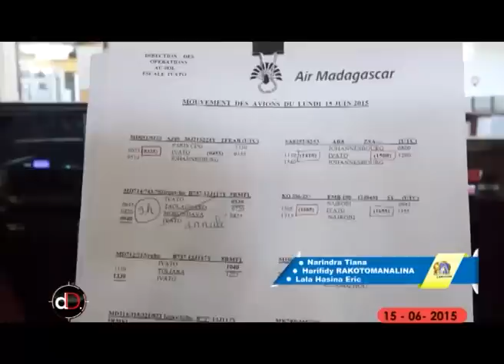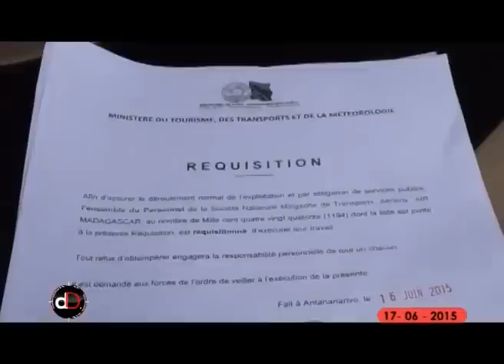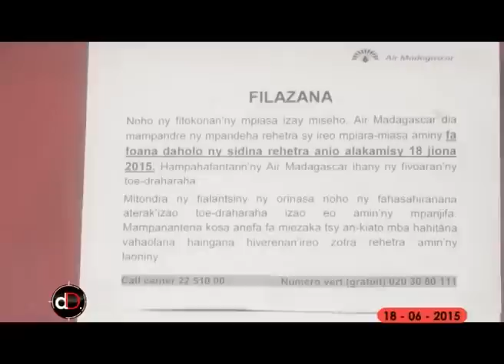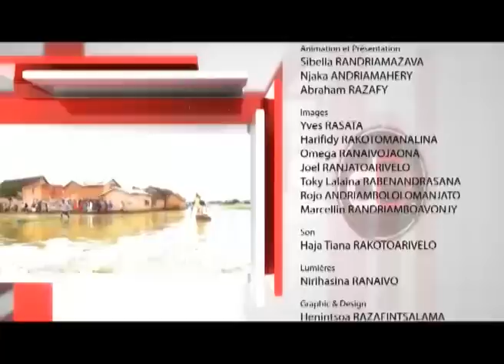Don Dresaka du 21 juin 2015 Air Madagascar by TV PLUS Madagascar